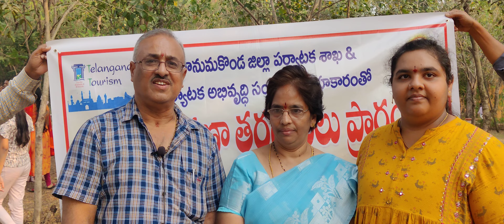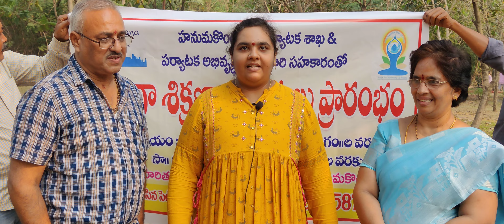ఫన్ క్లబ్ లో చిన్నపిల్లలతో సమానంగా ఆటలు ఆడుకున్నాను.